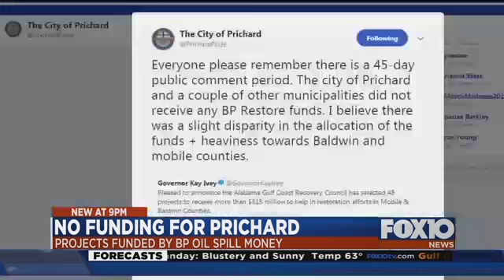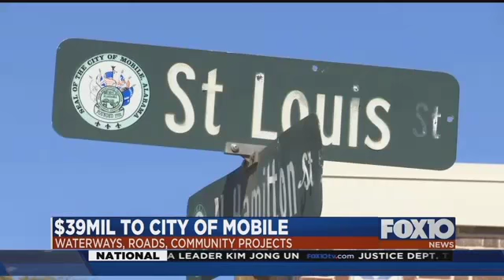Prichard wants BP oil spill money